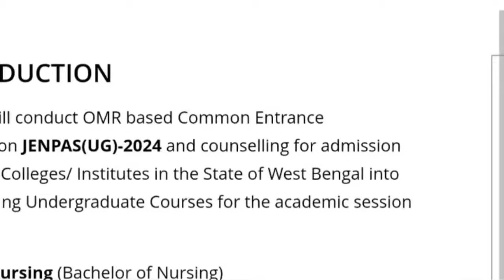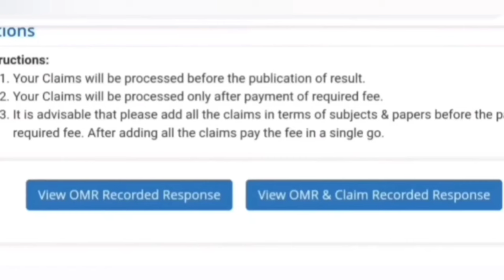JENPAS UG Result 2024| JENPAS UG OMR Response 2024| JENPAS UG Result 2024 date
JENPAS UG OMR Record Response 2024|JENPAS UG OMR 2024|JENPAS UG 2024 Cut off marks|JENPAS UG marks vs college|JENPAS UG 2024 Counselling|JENPAS UG cut off| JENPAS UG Result date 2024
JENPAS UG 2024 Rank vs College | JENPAS UG 2024 Result Cut off | JENPAS UG 2024 Counselling process
JENPAS UG OMR Response 2024
JENPAS UG 2024 Model Answer key
JENPAS UG OMR Record Response 2024
JENPAS UG Answer key Challenge
JENPAS UG 2024 Seat Matrix
JENPAS UG Seat Matrix 2024
BSc Nursing Seat vacancy 2024
Paramedical govt college seat
BHA seat matrix 2024
JENPAS UG total seats 2024